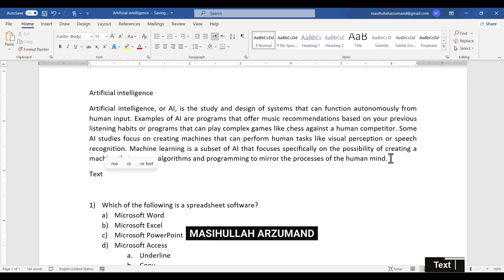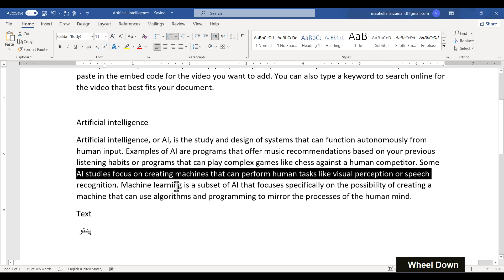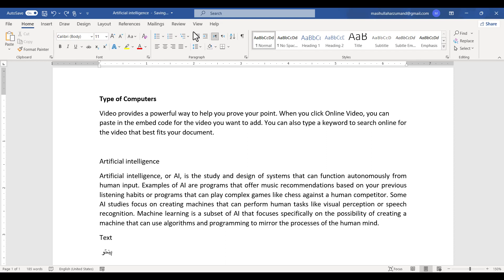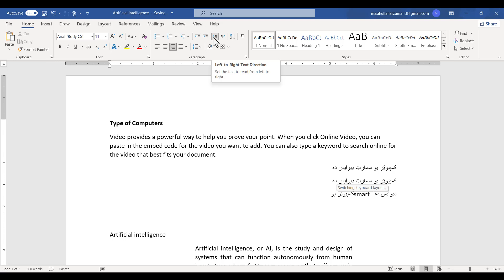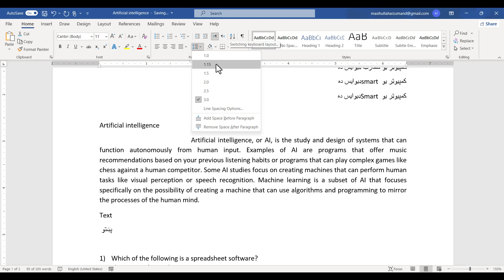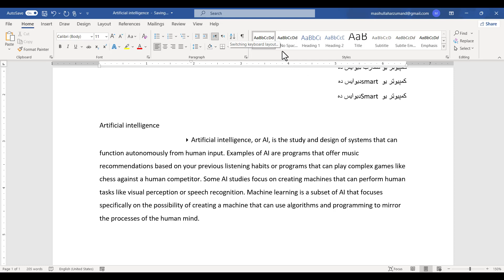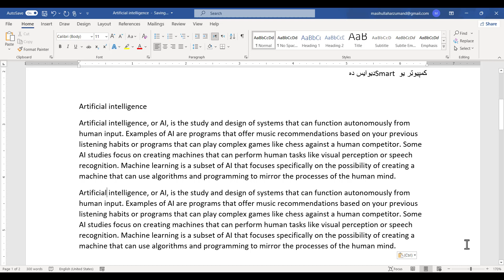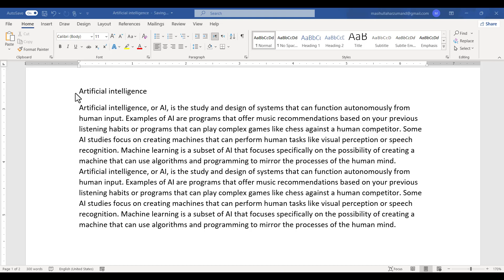Microsoft Word Lecture 9 indents, Alignment, Justify and Line Spacing in Pashto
د مایکروسافټ ورډ نهم لکچر
ملګرو ستاسو د کورنيو دندو لپاره واتس اپ ګروپ جوړ شوی هلته موږ سره جاین شی
Alignment and align in Microsoft Word
Justify in Microsoft Word
Left to right and right to left text
Line Spacing in Microsoft Word